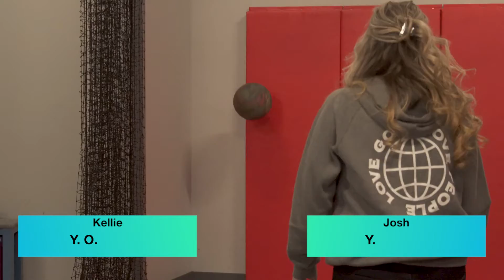Better Life Youth | CHALLENGE ACCEPTED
Kellie has been challenging Josh to a game of H.O.R.S.E. for a long time. Well, now it's time that they face-off! Check out and see who wins!